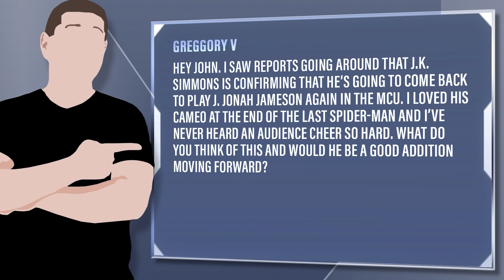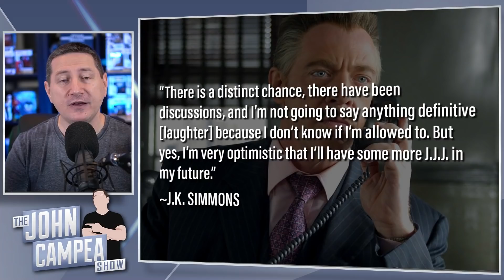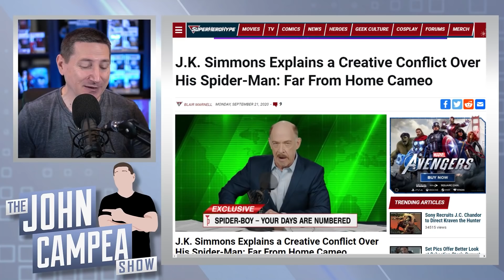J.K. Simmons Hints He May Return As J. Jonah Jameson Again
Viewer Question: Greggory V - Hey John. I saw reports going around that J.K. Simmons is confirming that he’s going to come back to play J. Jonah Jameson again in the MCU. I loved his cameo at the end of the last Spider-Man and I’ve never heard an audience cheer so hard. What do you think of this and would he be a good addition moving forward?

Mic pre-amps

Streaming Software
Wirecast Pro